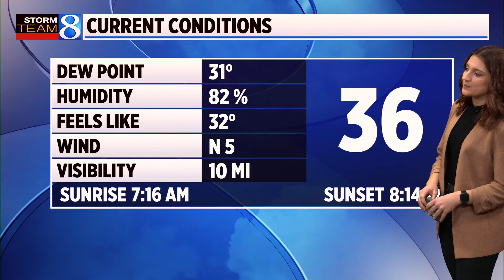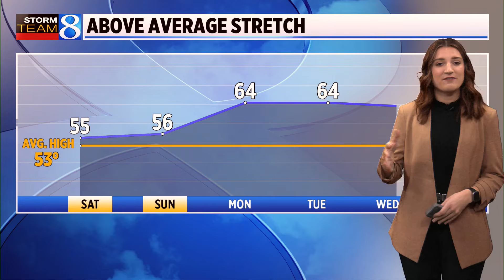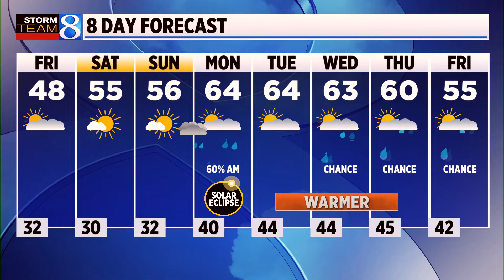Storm Team 8 Forecast: Daybreak 040524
Storm Team 8 forecast on News 8 Daybreak on Friday, April 5, 2024.